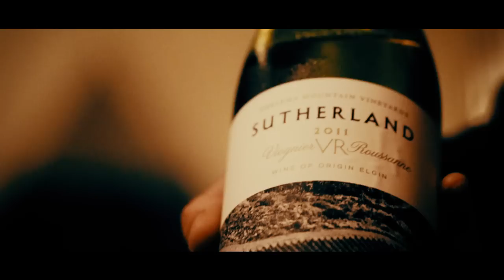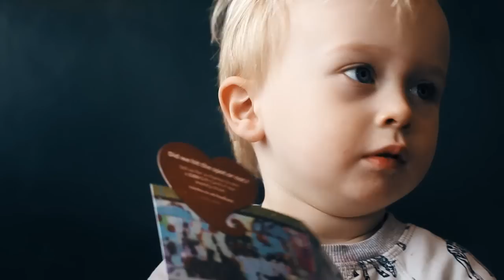A NIGHT IN A LONDON TREEHOUSE | THE MICHALAKS | AD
Hey everyone,

Here we go again! This week has been rather full on, we started off on our usual working date then on Tuesday we were lucky enough to stay in a African themed Treehouse on the Southbank in London thanks to the awesome guys over at Virgin Holidays
The rest of the week we kept fairly simple as the edit was quite a beastly this week.
Anyway thanks as always for tuning in guys.

See you next Sunday xxx

Hey, my name is Hannah Maggs (Officially Hannah Michalak) I'm a  mummy and beauty blogger who decided to start a weekly lifestyle vlog.

Between editing these vlogs my husband Stef is busy building a new social wishlist website called if you have a spare few minutes please go and take a look and start creating your wish-lists. We'd both really appreciate it.

If you want to know what we use to film our vlogs then all the kit can be found

Hannah Maggs
Gleam Futures
6th Floor
60 Charlotte Street

WAYS TO FOLLOW MY HUSBAND STEF.